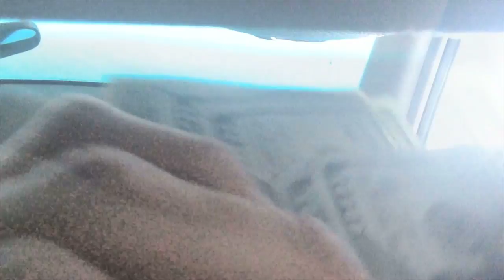HIDING IN THE SHADOWS (video)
Credits; Music;R.RodgersLyrics;J.Laufenberg/R. Rodgers/S. Bunting.

                                                          Truly,
                                                                         Jme Felon
                                                                Fuck A Bitch Records Inc.